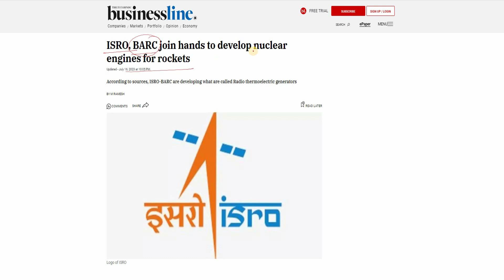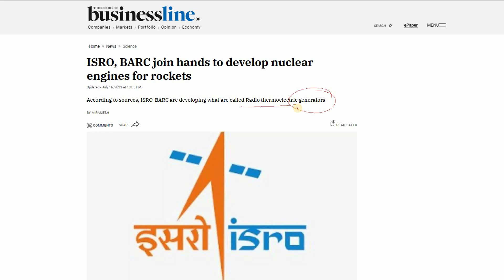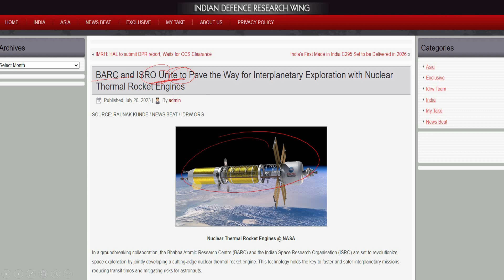ISRO बना रहा न्यूक्लियर पावर इंजन। कितने प्रकार के होते रॉकेट इंजन | nuclear POWER Engine | IS NEWS